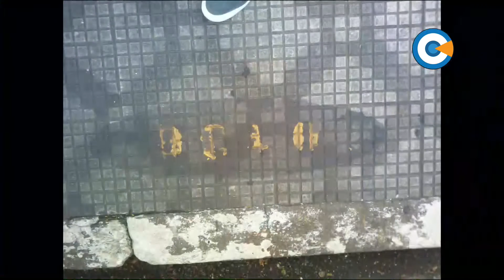Fiscalização Pública - Ver. Nunes Coelho- 19/04/2016 - Bloco 1